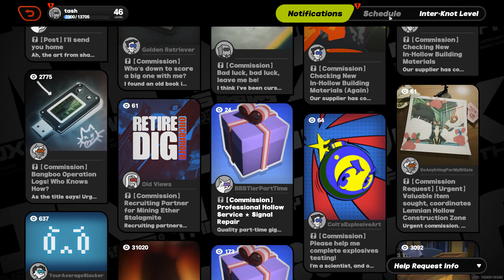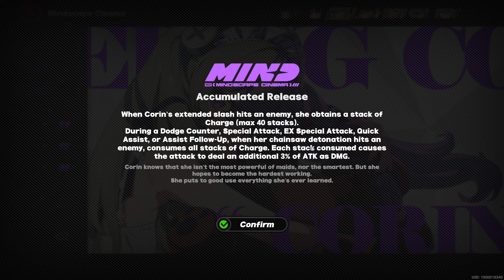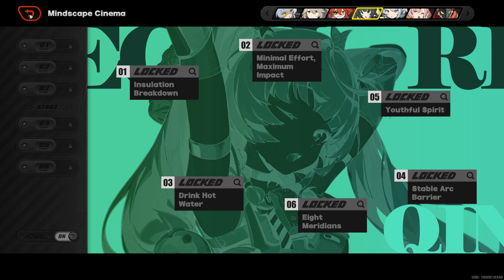Zenless zone zero: Qingyi Pulls !!!